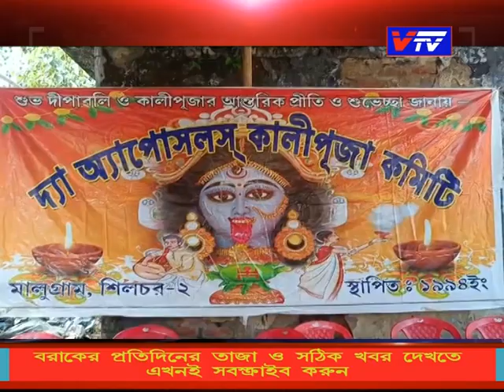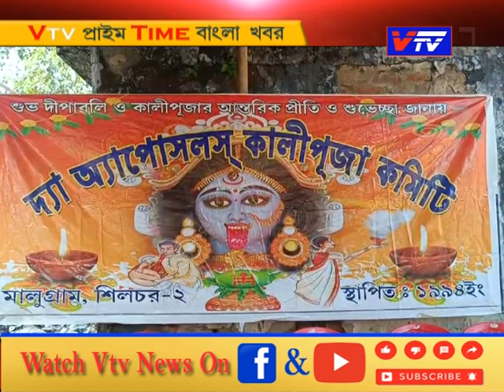আর.জি.কর কাণ্ডকে মণ্ডপ সজ্জায় তুলে ধরার উদ্যোগ দ্যা অ্যাপোসলস কালীপূজা কমিটির।28.10.2024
আর.জি.কর ম্যাডিকেল কলেজ কাণ্ডকে মণ্ডপ সজ্জায় তুলে ধরার উদ্যোগ দ্যা অ্যাপোসলস কালীপূজা কমিটির।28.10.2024